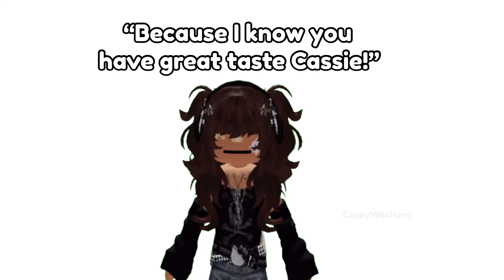real footage of someone mispronouncing my name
sorry the amount of times it’s happened now is insane

what idiot named their kid Cassie and spelled it Casey (if you did die /j)